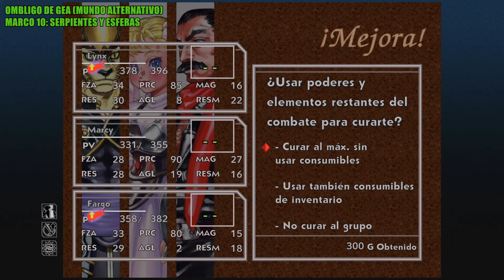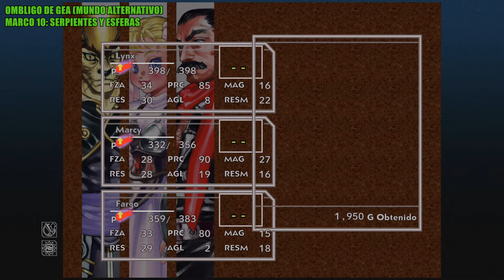Chrono Cross (Remaster) | Localización de los Marcos (Logro / Trofeo: Marcos a mansalva) PERDIBLE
Hola muy buenas a todos, bienvenidos a este vídeo en el que enseñaré cómo conseguir el logro o trofeo Marcos a mansalva en Chrono Cross: The Radical Dreamers Edition.

Para conseguir el logro o trofeo tendremos que conseguir los 15 marcos.

Lo que tendremos que hacer es conseguir todos los marcos que muestro a continuación. Para conseguirlos es necesario jugar partidas diferentes, porque algunos se consiguen en determinados puntos que requieren que tomemos ciertas decisiones de las que hacen variar la historia.

En mi caso, los 12 primeros se consiguen durante una partida en la que sigamos el camino de Pierre, salvemos a Kid y no persigamos a Mila en Guldovia, el número 13 se consigue durante una partida en la que sigamos el camino de Guile, no salvemos a Kid y no persigamos a Mila en Guldovia y los 2 últimos se consiguen durante una partida en la que sigamos el camino de Niki, salvemos a Kid y persigamos a Mila en Guldovia.

Aunque los marcos se pueden conseguir eligiendo combinaciones de historia diferentes, estas 3 partidas son las que recomiendo para conseguir el resto de logros y trofeos de la forma más rápida y clara posible, y por lo tanto la que usaré en todas mis guías.

Hay que tener en cuenta que tras conseguir un grupo de marcos tendremos que terminar la partida en la que estemos con cualquier final y guardar en la partida maestro que tengamos para que queden registrados. Tras hacerlo cargamos la partida maestro y la partida en la que aún no hemos elegido el camino que queremos seguir para ir a por los marcos que correspondan.

En la descripción del vídeo encontraréis toda la información necesaria para conseguir cada marco.

Marcos a mansalva
Hazte con los 15 marcos.

Hall of Framer
Collect all 15 types of window frame.

0:00 Información básica

0:12 Listado con todos los marcos

1:28 Marcos 1 a 3: Madera de Arnia, Borde sencillo y Placa metálica

Se tienen por defecto desde que comienza el juego.

1:49 Marco 4: Frutos del mar

En Aldea de Arnia (Mundo original). Simplemente ve al punto indicado y recógelo.

2:18 Marco 5: Magia de oriente

En Términa (Mundo alternativo). Ve al punto indicado, examina la zona para hablar con un hombre y durante la conversación elige la opción "Por supuesto".

2:49 Marco 6: Forjado de Palpori

En la Mansión de los Ofidios (Mundo alternativo). Después de que Kid se cure o no vuelve a la mansión, ve a la zona de la biblioteca y entra por una trampilla secreta para llegar a otra zona en la que hablar con un personaje que te la entregará.

4:45 Marco 7: Rojo vivo

En el Valle Fósil: Sur (Mundo original). Tras reclutar a Darius simplemente ve al punto indicado y recógelo.

5:29 Marco 8: Monstruo voraz

En el Crucero Zelbess (Mundo original). Durante la parte en la que nos tenemos que transformar en gato, tendremos que hablar con otro gato para conseguirlo. Solo puede conseguirse en este punto de la historia.

6:50 Marco 9: Bordado selecto

En Gneis (Mundo alternativo). Lleva a Jynx, Serena y Grobic en el grupo y habla con el hombre de azul. Ten en cuenta que solo podrás conseguirlo mientras Jynx esté en el grupo, cuando vuelvas a ser Serge ya no podrás conseguirlo.

7:12 Marco 10: Serpientes y esferas

En Ombligo de Gea (Mundo alternativo). Primero tienes que ir al Marjal de las Hidras (Mundo alternativo) y usar la libélula para ir a Ombligo de Gea (Mundo alternativo). Una vez aquí ve al punto indicado y lucha contra el grupo de enemigos para conseguirlo.

10:53 Marco 11: Galaxia lejana

En la Isla del Dragón Celestial (Mundo original). Tras reclutar al marciano Astrolito vuelve a la zona y habla con el hombre indicado para conseguirlo.

11:34 Marco 12: Pluma y papiro

En Gneis (Mundo original). Tras derrotar a todos los dragones ve a la zona indicada y habla con la persona indicada para conseguirlo.

12:56 Marco 13: Paraíso tropical

En Guldovia (Mundo alternativo). Cuando Kid se ponga enferma debes elegir la opción de no curarla para que Peke se enfade, al final tendrás una escena con su madre Make y ella misma te entregará el marco.

17:17 Marco 14: Calaveras lúgubres

En Bosque Umbrío (Mundo alternativo). Lo conseguirás automáticamente al poco de avanzar en la historia de Niki.

19:18 Marco 15: Trenzado Guldoviano

En Guldovia (Mundo alternativo). Cuando Kid se ponga enferma debes elegir la opción de curarla, tras curarla tendrás una escena con Mila en la que le roba los elementos Kid y tendrás que perseguirla. Más adelante volverás a hablar con Mila y te entregará el marco.